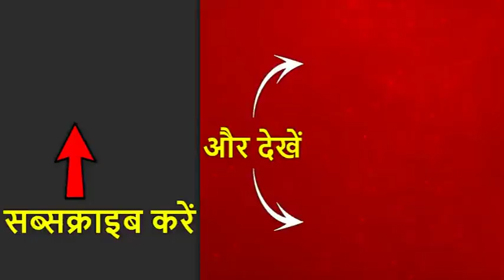Dushyant Chautala के शपथग्रहण समारोह में पहुंचे भाई Digvijay Chautala, कहा- ये ऐतिहासिक जीत है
हरियाणा में आज मनोहर लाल खट्टर दूसरी बार सीएम पद की शपथ लेंगे, वहीं जननायक जनता पार्टी के चीफ दुष्यंत चौटाला डिप्टी सीएम पद की शपथ लेंगे. शपथ ग्रहण समारोह से पहले के भाई दिग्विजय चौटाला ने कहा कि 10-11 महीनों की पार्टी के लिए ये ऐतिहासिक जीत है. उन्होंने कांग्रेस पर हमला बोलते हुए कहा कि कल तक वे कह रहे थे कि हमारा गठबंधन लोगों के जनादेश के खिलाफ है. हम उनके खिलाफ भी जीतकर आए हैं. कांग्रेस संख्या नहीं जुटा सकी.